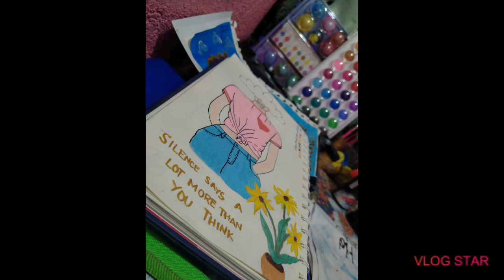"SILENCE" reference Nepenthe (never.forever)|MARIELLE RIVERA ARABIT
Track use:
Silence by Marshmello